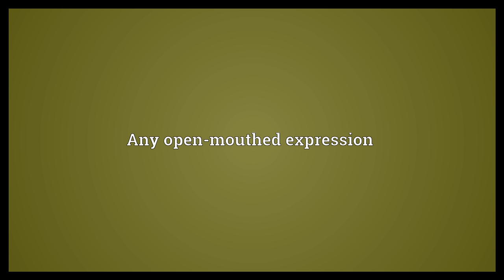Rictus Meaning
Video shows what rictus means. A bird's gaping mouth. Any open-mouthed expression.  Rictus Meaning. How to pronounce, definition audio dictionary. How to say rictus. Powered by MaryTTS, Wiktionary